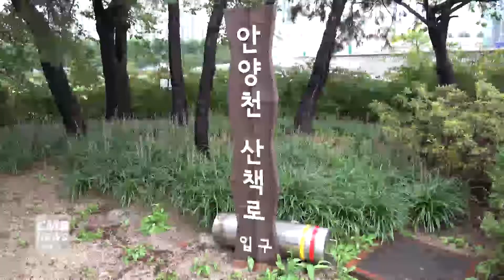[서울뉴스] 영등포구, 잦은 가을태풍 대비 사전 점검